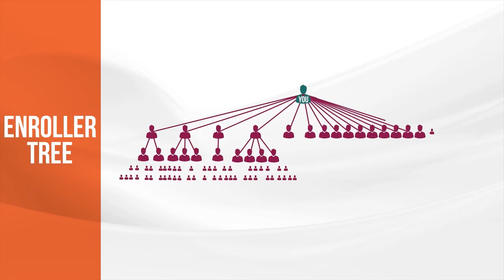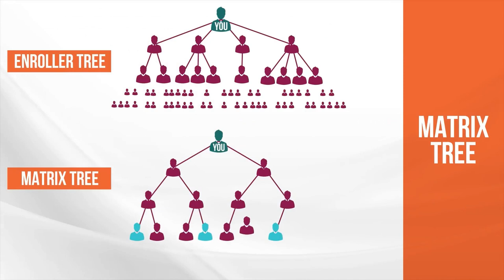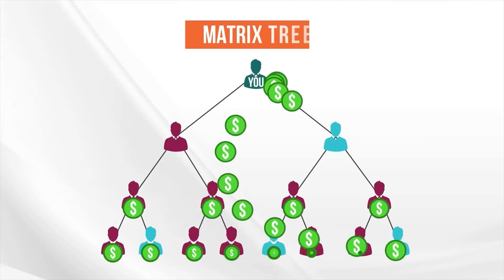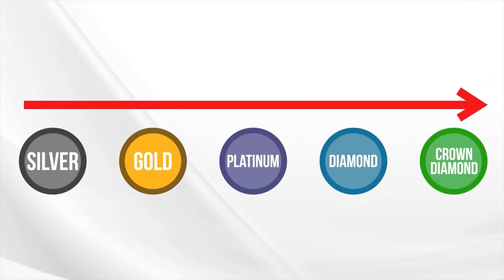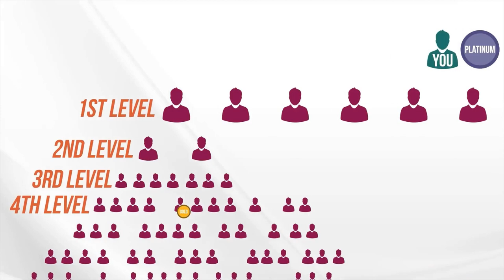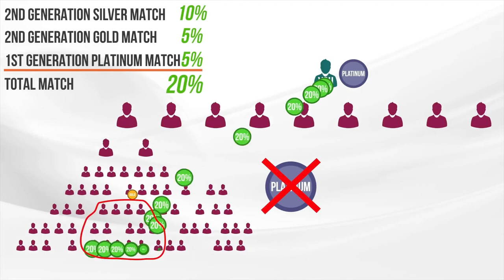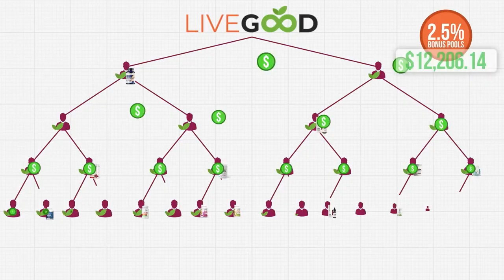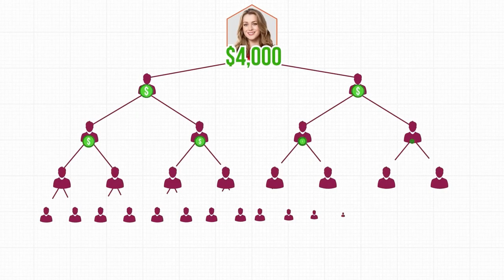LiveGood Affiliate Compensation Plan